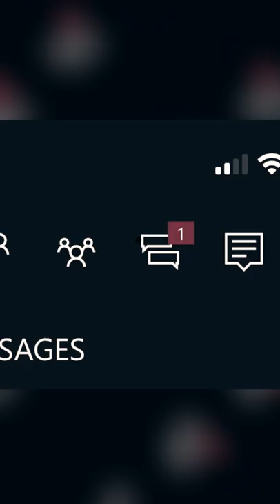WHEN YOU DARE GET A KILL WITH BASTION IN PVP || DESTINY 2 SEASON OF THE SPLICER | MEME FUNNY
JUST A DESTINY MEME ABOUT THE HATE YOU RECEIVE WHEN USING BASTION IN PVP / CRUCIBLE OF DESTINY 2 SEASON OF THE SPLICER... HOPE YOU LIKE IT. IF NOT, OH WELL I TRIED :)

ENERGY Borealis Cloudstrike Coldheart Devil's Ruin Divinity Duality Eriana's Vow Fighting Lion Graviton Lance Hard Light Jötunn Le Monarque Lord of Wolves Merciless Polaris Lance Prometheus Lens Riskrunner Ruinous Effigy Skyburner's Oath Sunshot Symmetry Tarrabah Telesto The Fourth Horseman Ticuu's Divination Tommy's Matchbook Trinity Ghoul Wavesplitter

KINETIC Ace of Spades Arbalest Bad Juju Bastion Cerberus+1 Crimson Dead Man's Tale Hawkmoon Izanagi's Burden Lumina MIDA Multi-Tool Malfeasance Monte Carlo No Time to Explain Outbreak Perfected Rat King SUROS Regime Sturm Sweet Business The Chaperone The Huckleberry The Jade Rabbit The Last Word Thor Traveler's Chosen Vigilance Wing Wish-Ender Witherhoard

HEAVY Anarchy Black Talon D.A.R.C.I. Deathbringer Eyes of Tomorrow Heir Apparent Legend of Acrius Leviathan's Breath One Thousand Voices Salvation's Grip Sleeper Simulant The Colony The Lament The Prospector The Queenbreaker The Wardcliff Coil Thunderlord Tractor Cannon Truth Two-Tailed Fox Whisper of the Worm Xenophage

Primary Auto Rifles Scout Rifles Pulse Rifles Hand Cannons Submachine Guns Sidearms Combat Bows Special Shotguns Grenade Launchers Fusion Rifles Sniper Rifles Trace Rifles Heavy Swords Grenade Launchers Rocket Launchers Linear Fusion Rifles Machine Guns

TITAN
ACD/0 Feedback Fence Actium War Rig Aeon Safe An Insurmountable Skullfort Antaeus Wards Armamentarium Ashen Wake Citan's Ramparts Crest of Alpha Lupi Cuirass of the Falling Star Doom Fang Pauldron Dunemarchers Eternal Warrior Hallowfire Heart Heart of Inmost Light Helm of Saint-14 Icefall Mantle Khepri's Horn Lion Rampant Mask of the Quiet One Mk. 44 Stand Asides One-Eyed Mask Peacekeepers Phoenix Cradle Precious Scars Severance Enclosure Stronghold Synthoceps Ursa Furiosa Wormgod Caress

WARLOCK
Aeon Soul Apotheosis Veil Chromatic Fire Claws of Ahamkara Contraverse Hold Crown of Tempests Dawn Chorus Eye of Another World Felwinter's Helm Geomag Stabilizers Karnstein Armlets Lunafaction Boots Mantle of Battle Harmony Necrotic Grip Nezarec's Sin Ophidian Aspect Phoenix Protocol Promethium Spur Sanguine Alchemy Skull of Dire Ahamkara Starfire Protocol Stormdancer's Brace Sunbracers The Stag Transversive Steps Verity's Brow Vesper of Radius Wings of Sacred Dawn Winter's Guile

HUNTER
Aeon Swift Assassin's Cowl Athrys's Embrace Celestial Nighthawk Foetracer Fr0st-EE5 Gemini Jester Graviton Forfeit Gwisin Vest Knucklehead Radar Lucky Pants Lucky Raspberry Mask of Bakris Mechaneer's Tricksleeves Oathkeeper Omnioculus Ophidia Spathe Orpheus Rig Raiden Flux Raiju's Harness Sealed Ahamkara Grasps Shards of Galanor Shinobu's Vow St0mp-EE5 The Bombardiers The Dragon's Shadow The Sixth Coyote Wormhusk Crown Young Ahamkara's Spine

Red War Curse of Osiris Warmind Season of the Outlaw Season of the Forge Season of the Drifter Season of Opulence Season of the Undying Season of Dawn Season of the Worthy Season of Arrivals Season of the Hunt Season of the Chosen Season of the Splicer forsaken shadowkeep beyond light the witch queen lightfall

Boots of the Assembler Cryosthesia 77K First Tempo Star-Eater Scales Super Good Advice The Path of Burning Steps Vex Mythoclast Leviathan Eater of Worlds Leviathan Spire of Stars Last Wish Scourge of the Past Crown of Sorrow Garden of Salvation Deep Stone Crypt Vault of Glass